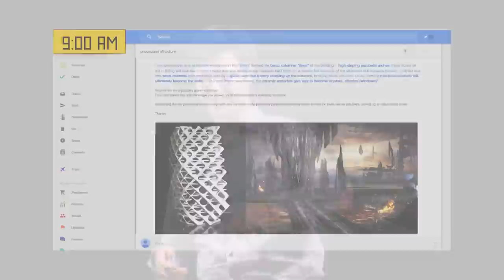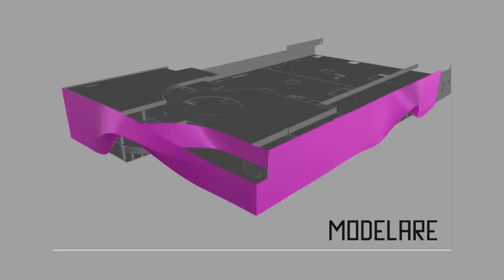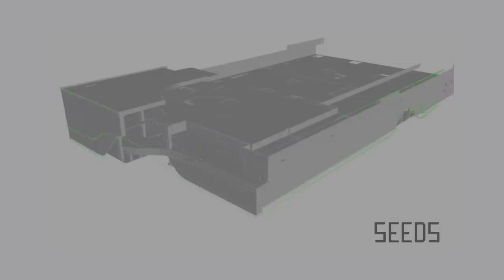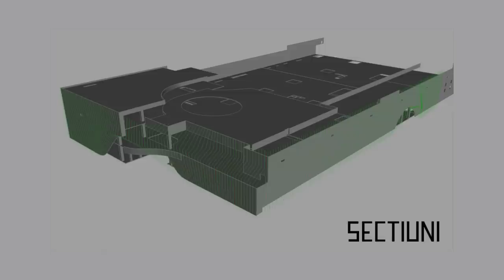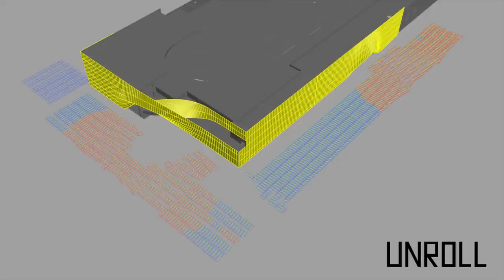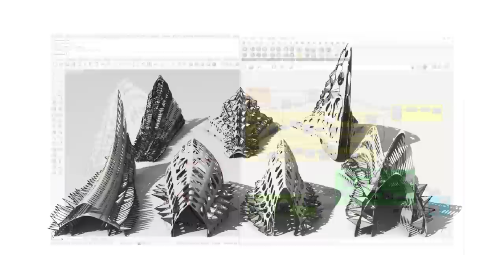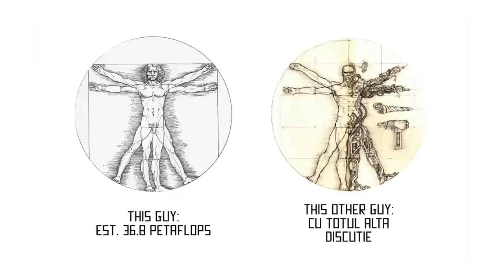Design-ul parametric în arhitectură | Andrei Ivanescu | TEDxPiatraNeamt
Andrei will help you make the first steps into the world of personalized design. Through Magnolia Scarves, he creates unique, personalized scarves with a touch of a button.

Programmer, designer and architect, Andrei worked in Vienna for ONL Rotterdam and Coop Himmelb specializing in algorithm design and optimization. Back in Romania, he founded a project called Grasshopper Kindergarten, a community of architects and designers for knowledge sharing. Since 2014 he also co-founded Magnolia Scarves company.